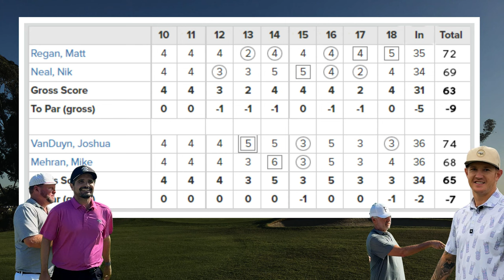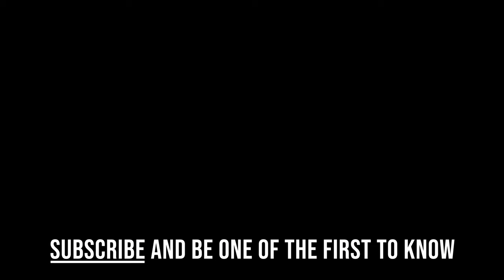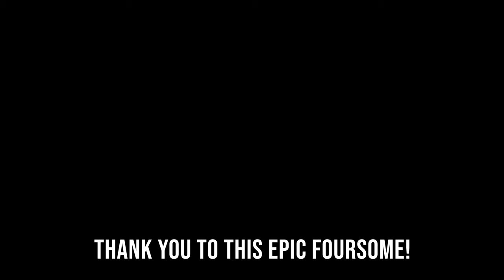Episode 11: Longest 3-Iron in Balboa Park History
Episode 11, San Diego City Cup: Balboa Park vs Torrey Pines